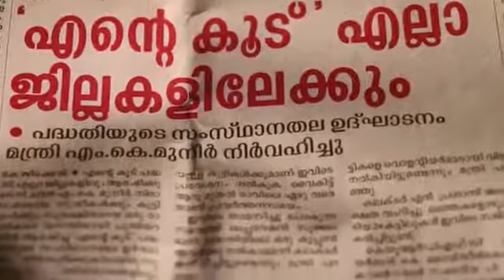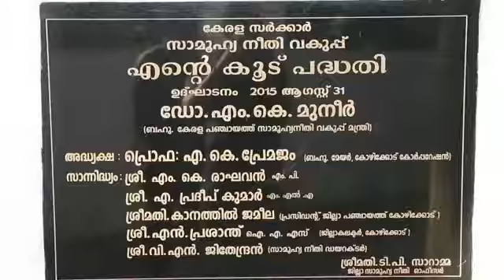Shivani dubbing in a GOVT project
Shivani dubbing in calicut night home shelter.